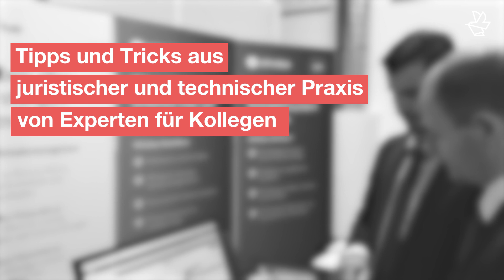Wissen für Profis: Merkantile Wertminderung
Das Kfz-Sachverständigen Forum fand am 6. Februar 2018 bereits zum zweiten Mal im Vogel Convention Center (VCC) in Würzburg statt. Veranstalter ist die Fachmedienmarke »Kfz-Schadenmanager« in Kooperation mit autorechtaktuell.de.